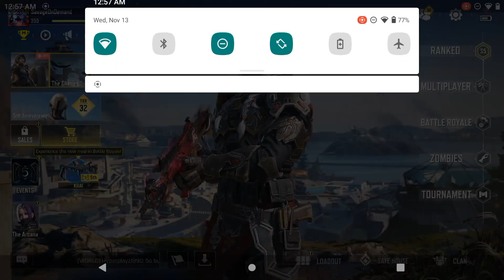HARDPOINT MP MATCH | COD MOBILE GAMEPLAY